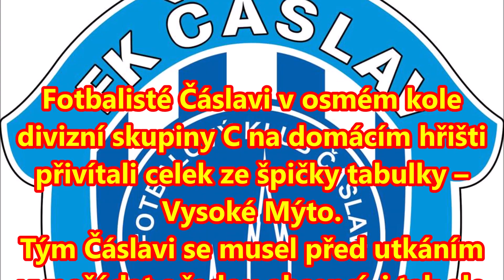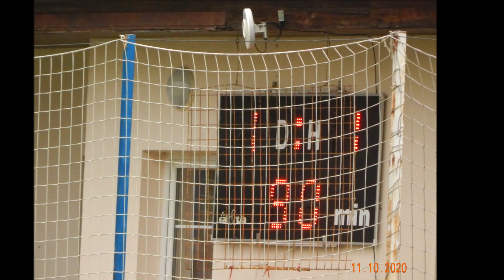FK Čáslav - SK Vysoké Mýto 1:1 (0:0) na penalty 5:4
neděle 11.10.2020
MU  DIVIZE sk.C